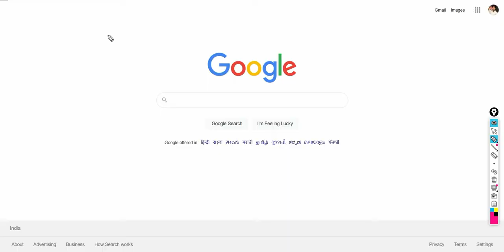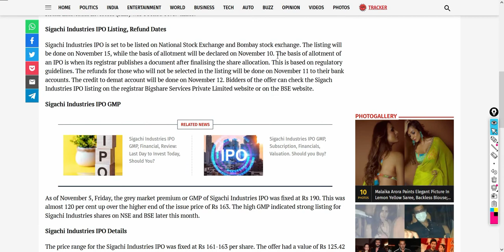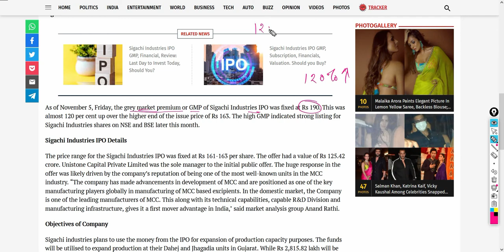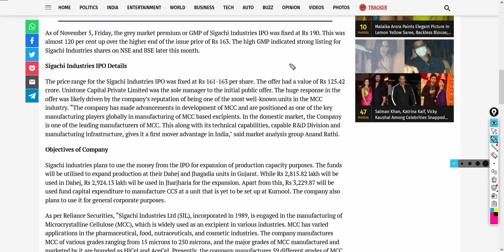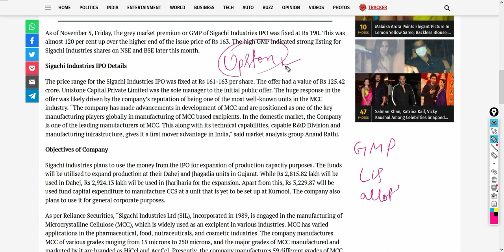SIGACHI INDUSTRIES GMP TODAY आज के दिन कितना GMP चल रहा है SIGACHI INDUSTRIES का, SIGACHI GMP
In this video, we have talked about Sigachi Industries Ltd IPO.